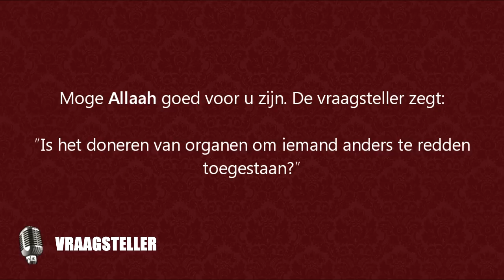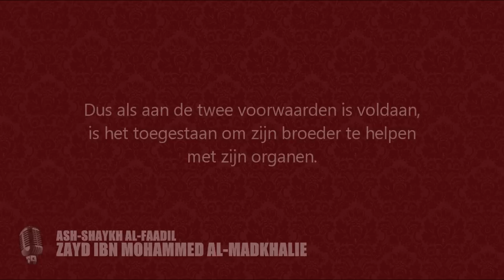Is het toegestaan om organen te doneren? - Shaykh Zayd ibn Mohammed al-Madkhalie